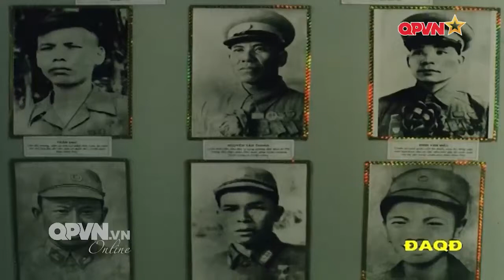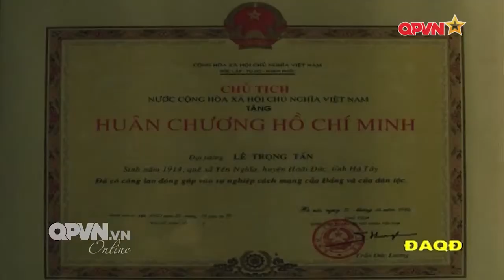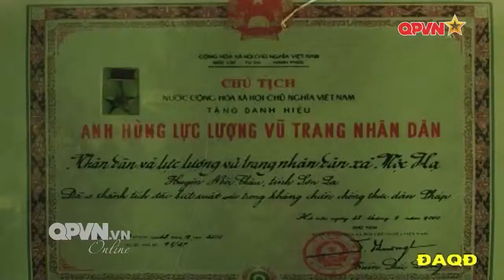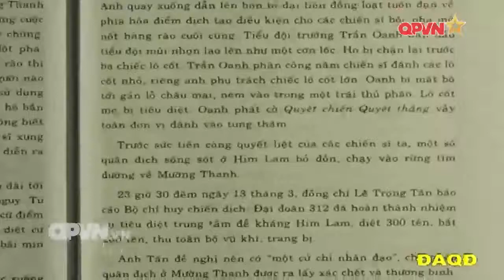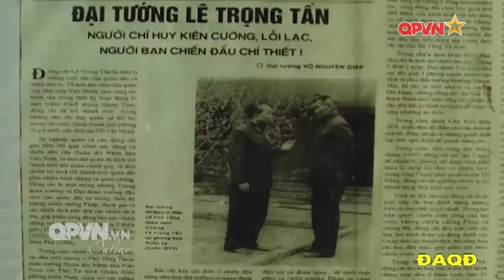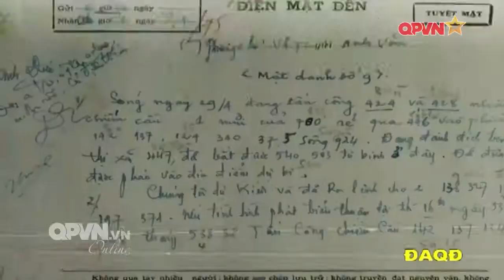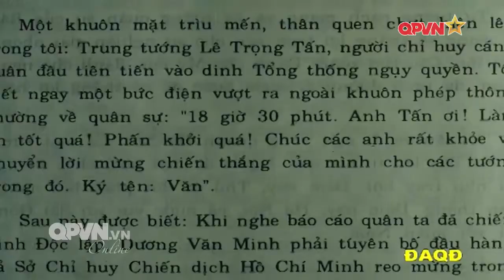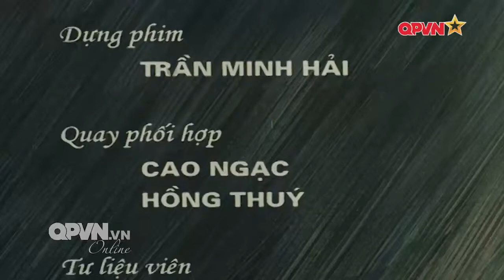Đại Tướng Lê Trọng Tấn - tướng đánh trận giỏi nhất QĐNDVN